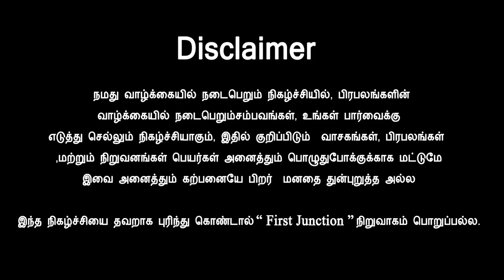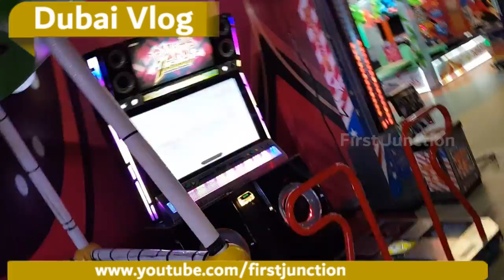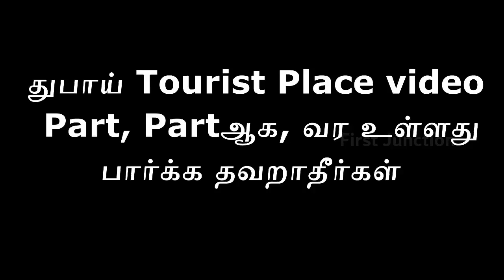Dubai al ghurair Vlog Part 3 | துபாய் சுற்றலாம் Dubai Sutralam | Dubai Tour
Dubai al ghurair tour video

for more dubai tour video